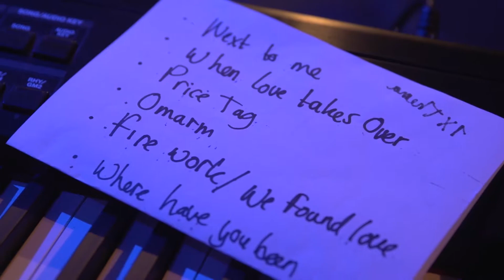Talent&Pro | Eindejaarsfeest 2012